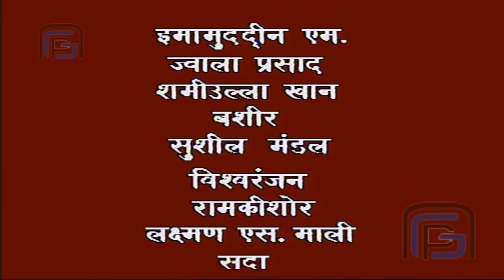शिव के नाग को जब मनुष्य महिला से हुआ प्रेम @laxaminarayan-japtapvratt7537 ONS 130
शिव के नाग को जब मनुष्य महिला से हुआ प्रेम | Episode 130 | Om Namah Shivay